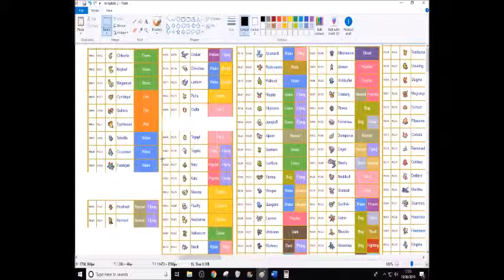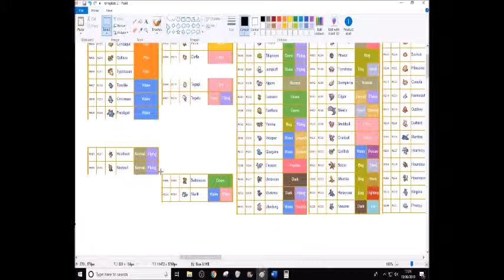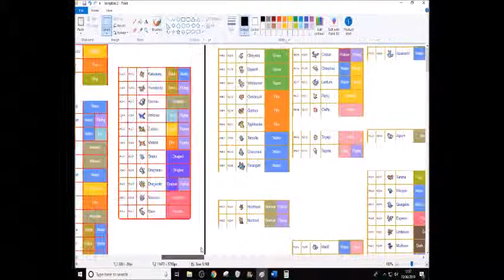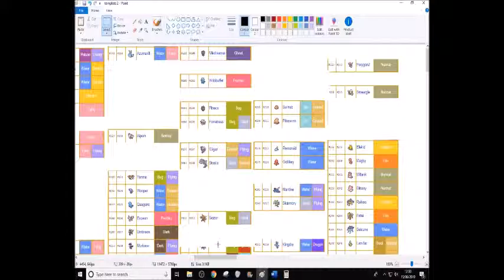What generation 2 Pokemon would I cut in Sword and Shield